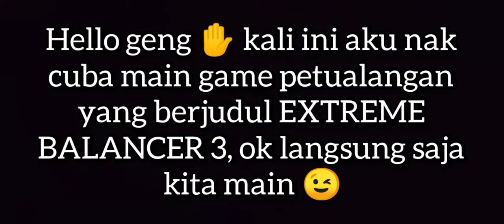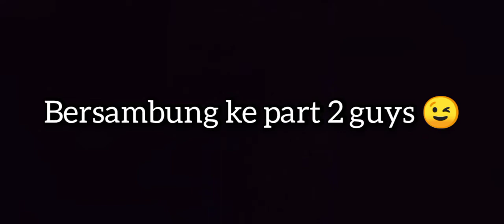Game untuk menghilangkan bosan 😙 ( Extreme Balancer 3 ) - Part 1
Perihal permainan ini

Seimbangkan bola, melarikan diri dari perangkap dan mencapai perahu.

Extreme Balancer 3 adalah gim petualangan di mana Anda harus menyeimbangkan bola dan mencapai perahu dengan melarikan diri dari perangkap. Seluruh sekitarnya penuh dengan air dan Anda harus menyeimbangkan bola di jembatan kayu dengan menghindari rintangan dan Anda harus mencapai perahu tanpa jatuh ke air.

Extreme Balancer 3 hadir dengan kontrol yang lebih baik daripada bagian sebelumnya sehingga Anda dapat menyeimbangkan bola 3D dengan sangat akurat.

Nikmati!